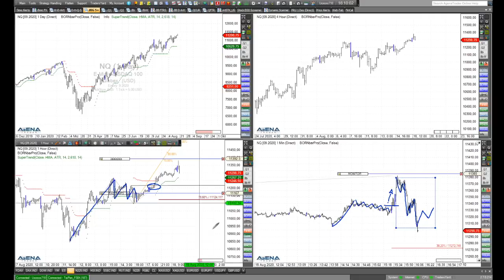Rüdiger Born: Dow Jones uns Nasdaq aktuell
Die Lage im Dow Jones (ist auch ganz aktuell mein Trade des Tages) bespreche ich im folgenden Video direkt am Chart. Auch er Nasdaq kommt zur Sprache. Wollen Sie meine täglichen Analysen im "Trade des Tages" erhalten? Dieses Angebot ist für Sie völlig kostenfrei! Melden Sie sich dafür einfach hier an.